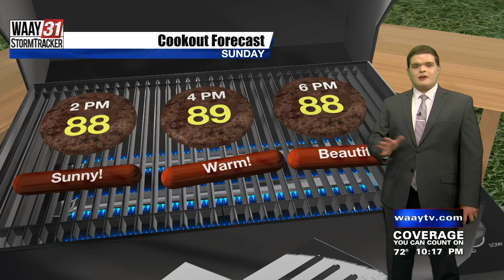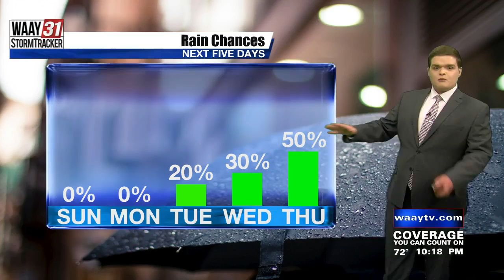Carson's Saturday Night Forecast 7/3